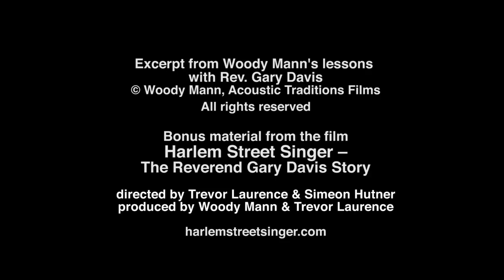Reverend Gary Davis teaching Children of Zion to Woody Mann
Other guitar lessons with Reverend Gary Davis are available on the DVD of the movie Harlem Street Singer - the Reverend Gary Davis Story.  and through